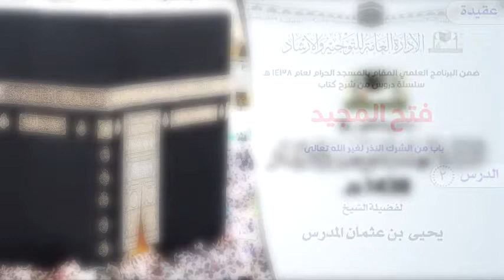الدرس 2 ( فتح المجيد ) لفضيلة الشيخ يحيى بن عثمان المدرس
( فتح المجيد ) باب من الشرك النذر لغير الله تعالى
 لفضيلة الشيخ يحيى بن عثمان المدرس